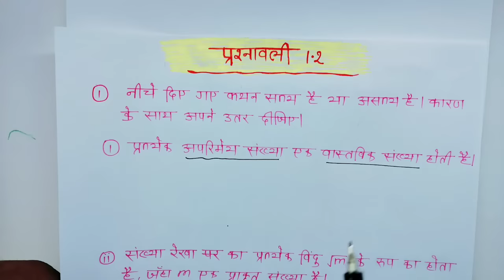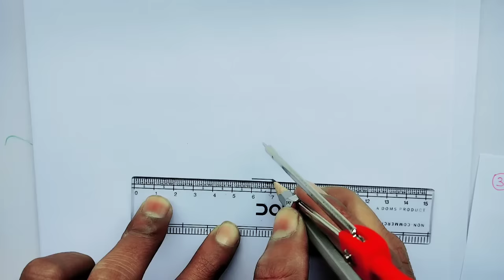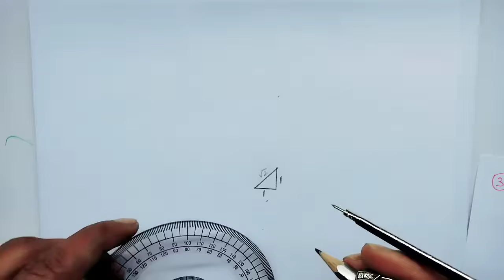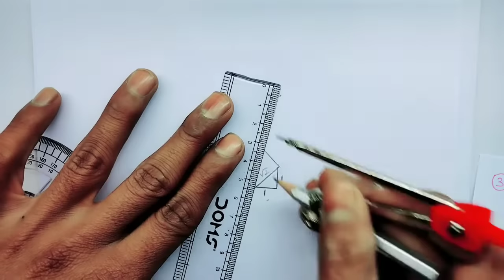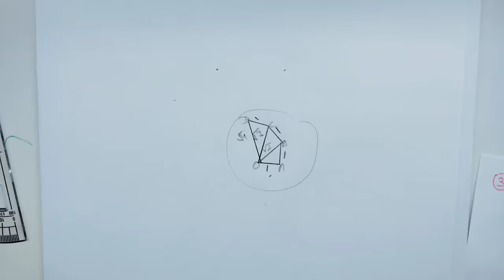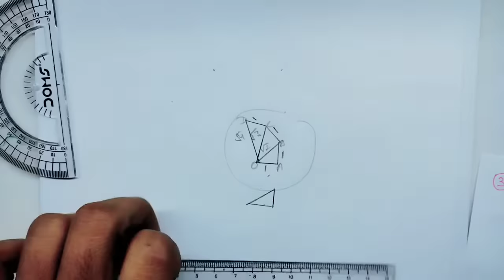Class 9th maths l Exercise 1.2 l Hindi medium l NCERT l Solution l संख्या पद्धति l Ex 1.2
9th class maths ex 1.2 solution Hindi medium
class 9 maths exercise 1.2 all question Hindi medium
9th class maths prashnawali 1.2 answer Hindi medium
class 9 maths chapter 1 exercise 1.2 bihar board
Class 9th maths exercise 1.2 chapter 1
class 9 math chapter exercise 1.2
class 9 maths ch ex 1.2
maths 9th class chapter 1 ex 1.2
9th class maths chapter 1 english medium ex 1.2
class 9 maths chapter 1 exercise 1.2 explanation in Hindi
9th class maths exercise 1.2 full
class ninth maths exercise 1.2 ka first Question
class 9 maths ex 1.2 in Hindi
class 9 lesson 1 maths exercise 1.2
class 9 maths exercise 1.2 learn maths
class 9 maths chapter 1 exercise 1.2 last question
9th class maths exercise 1.2 1st lesson
class 9 ka math ex 1.2